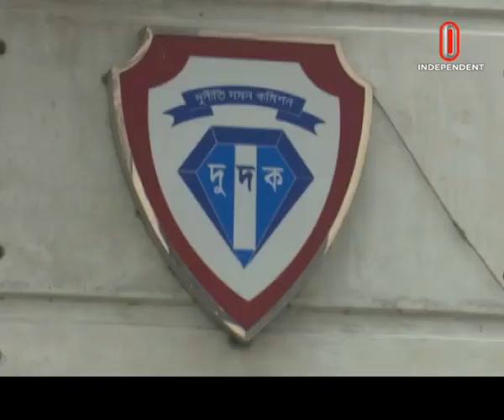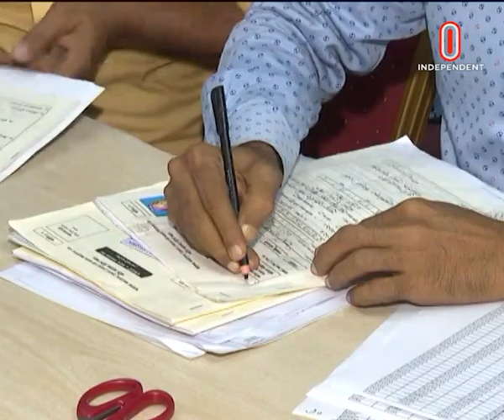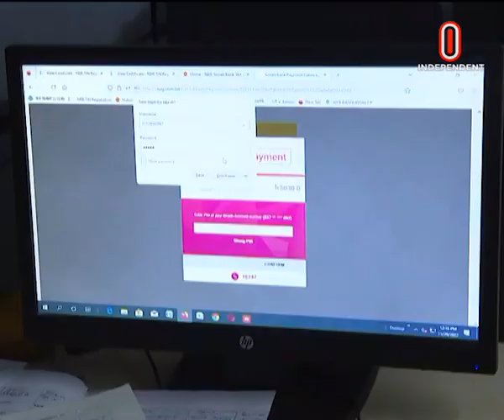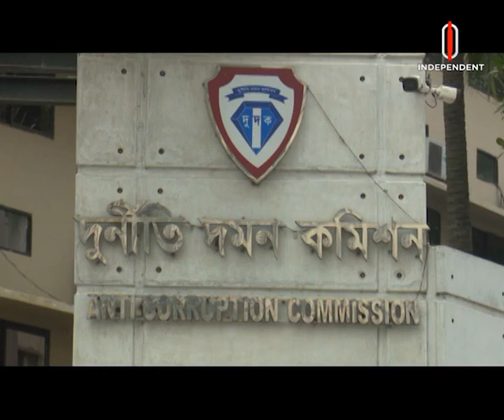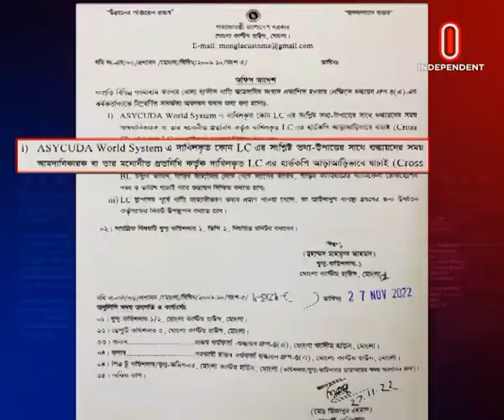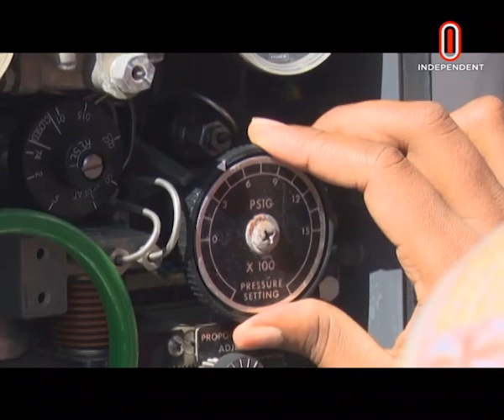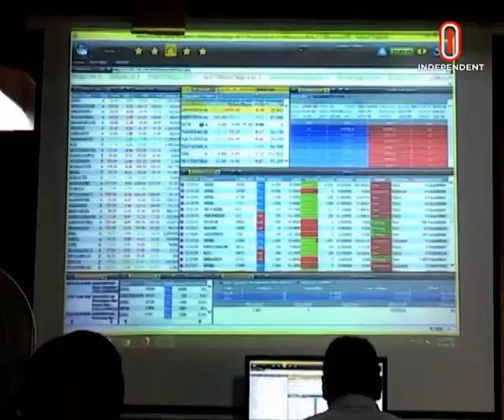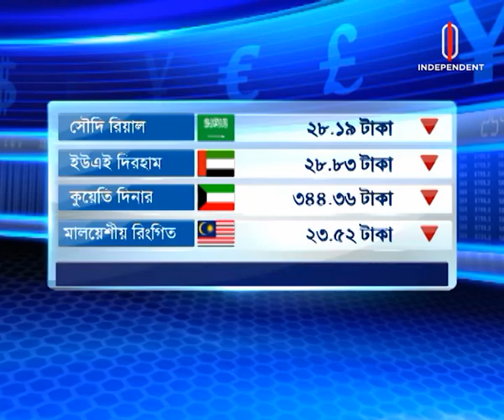Orthoniti Sharadin || অর্থনীতি সারাদিন || [29 November 2022]